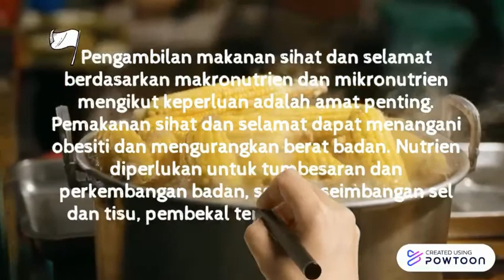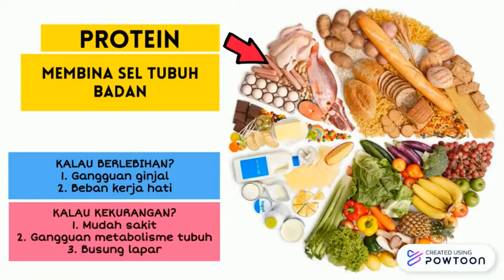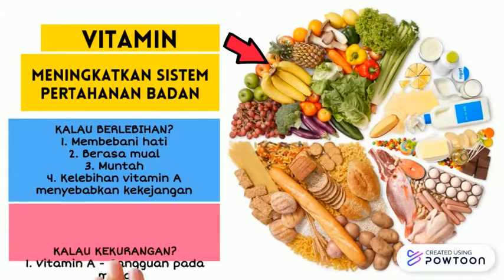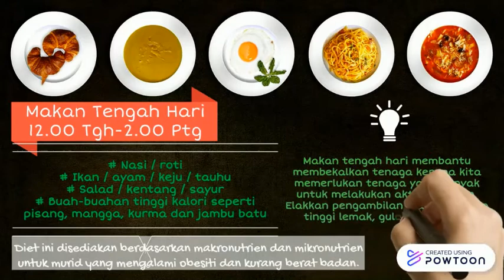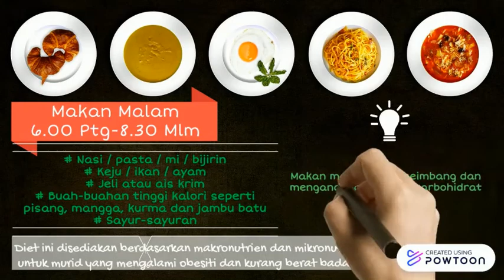Makronutrien Dan Mikronutrien (PKT1U2: Pemakanan)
PK KSSM Tingkatan 1 Unit 2: Pemakanan
Makronutrien Dan Mikronutrien

Standard Pembelajaran:
1. Memahami fungsi dan kepentingan makronutrien iaitu karbohidrat, protein serta lemak.
2. Memahami fungsi dan kepentingan mikronutrien iaitu mineral serta vitamin.
3. Menganalisis pemakanan yang sesuai berdasarkan makronutrien dan mikronutrien untuk menangani obesiti serta kurang berat badan.
4. Menilai kepentingan pengambilan makronutrien dan mikronutrien mengikut keperluan.